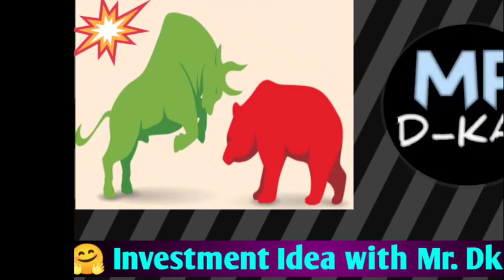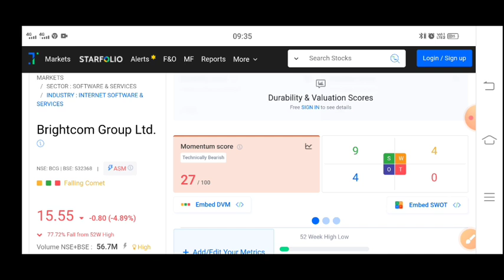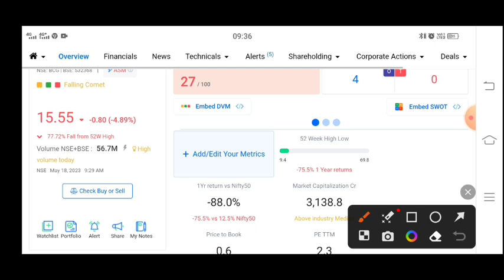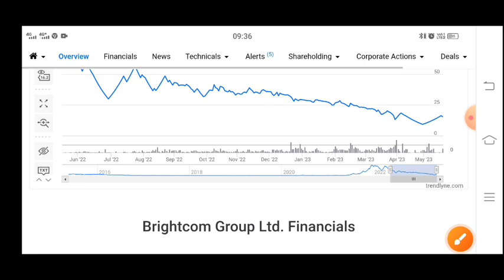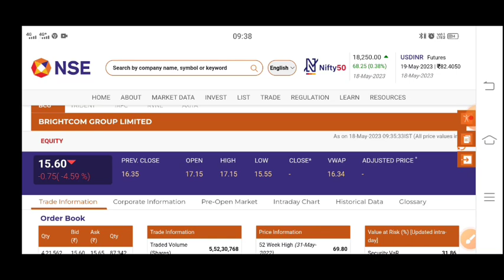Brightcom Group Latest News 🔥 BCG Share Latest News | Bcg share Latest News today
BCG Share Latest News | Brightcom Group Latest News | Brightcom Group Latest News today

Brightcom Group 18 May 🔥 BCG Share Latest News | Brightcom Group Latest News today